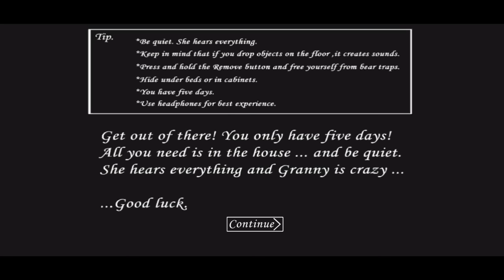Essa velocidade é mais de 8 mil (granny da zueira)